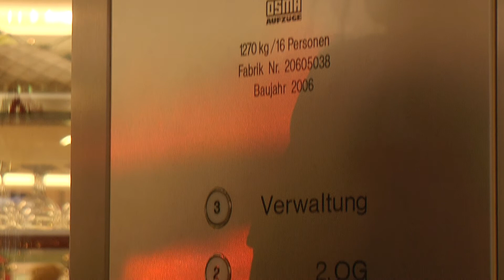OSMA-Aufzüge Messevideo BAU München 2011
Die 2D Variante des 3D Messevideos von OSMA-Aufzüge zur Messe BAU 2011 in München. Sie finden OSMA dort in Halle C3, Stand Nr. 139 oder im Internet Die 3D Version dieses Videos finden Sie ebenfalls bei Youtube.

OSMA-Aufzüge, 1919 in Osnabrück gegründet, gehört zu den führenden deutschen Aufzugsunternehmen und produziert Aufzugsanlagen in Deutschland. Mit eigener Entwicklung und Fertigung Arbeitsplätze zu sichern ist eines der Ziele des Unternehmens. Zu den Produkten gehören Personen-, Lasten- und Panoramaaufzüge, sowie alle anderen Arten von Aufzügen. Gefertigt werden zurzeit ca. 800 Aufzugsanlagen p.a. in einer Fertigungstiefe von über 90 %. Ein weiteres Standbein des Unternehmens ist der Service an bestehenden Aufzugsanlagen, sowie die Aufzugsmodernisierung. Hier werden regelmäßig Leistungen an ca. 18.000 Aufzugsanlagen durch kompetente, fest angestellte Fachmonteure erbracht. Insgesamt hat OSMA über 600 Mitarbeiter.

Produktion:
morsmedia TV- und Videoproduktion